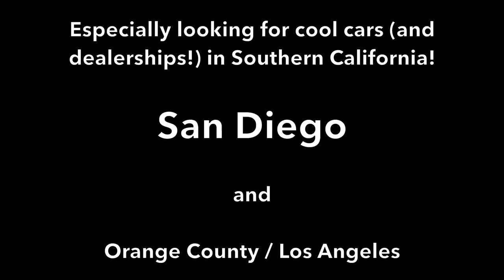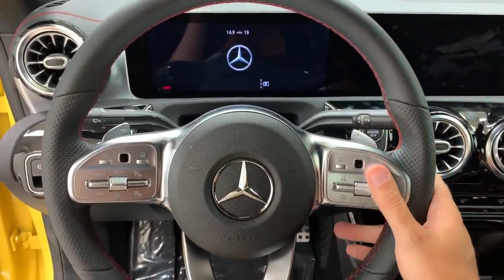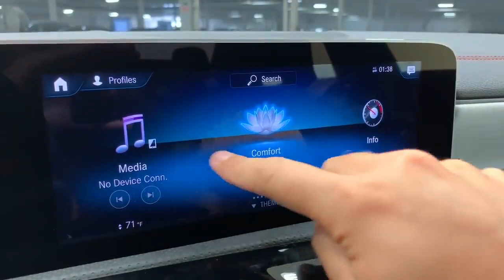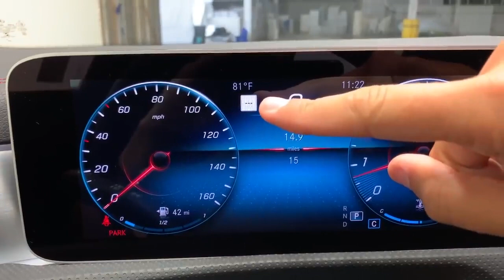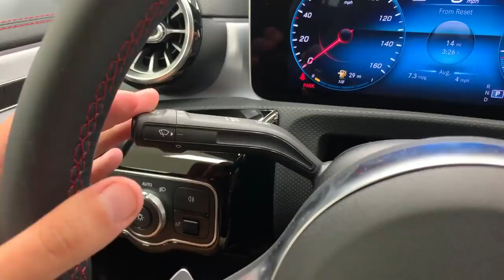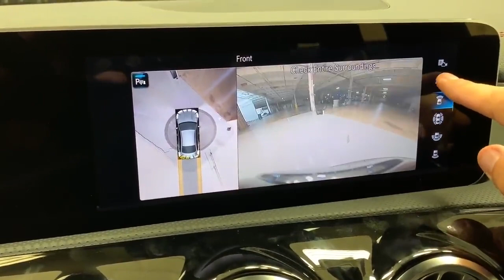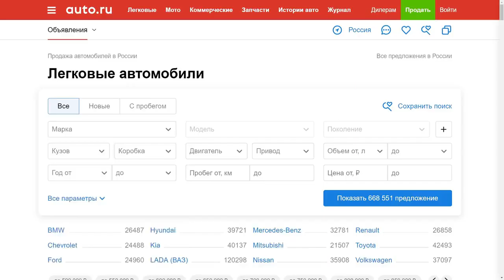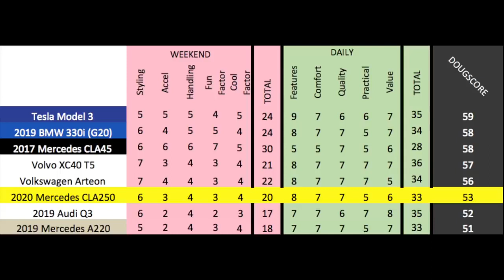Mercedes Benz CLA 2020 года это спортивный малыш Mercedes